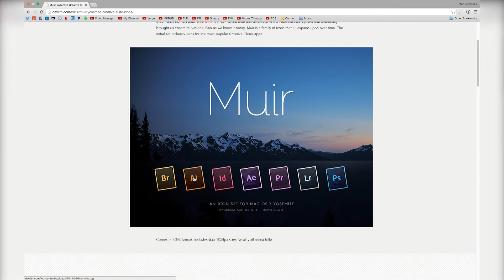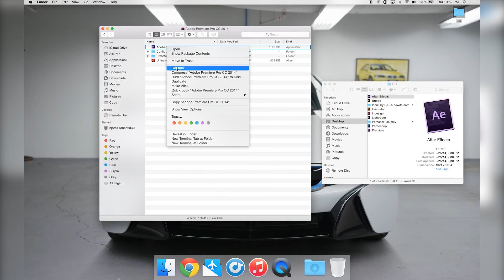Easily Change Icons in Mac OS X Yosemite!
This is the quickest and most easy way to change any icon on your Mac!